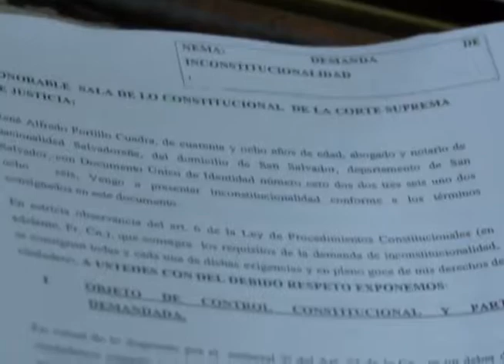CN: Demanda de inconstitucionalidad contra presupuesto general de la nación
Los magistrados de la Sala de la Constitucional pronto tendrán en sus escritorios una demanda en contra del Presupuesto General de la Nación.